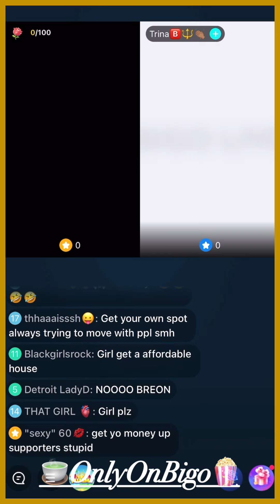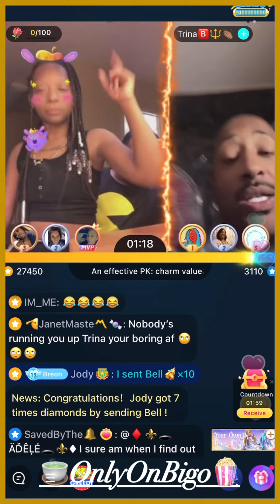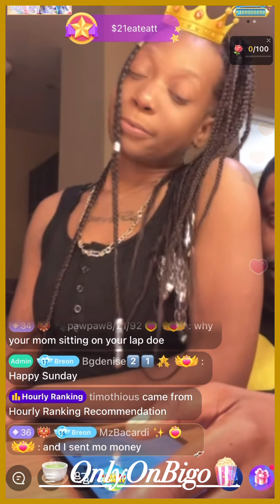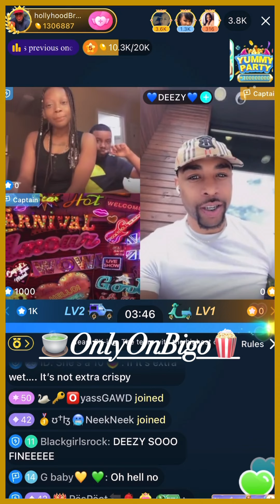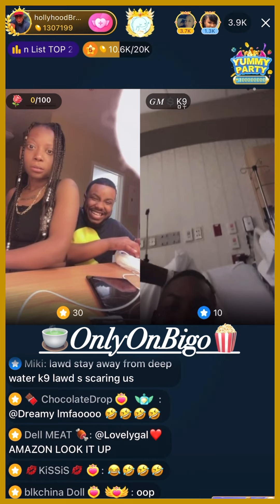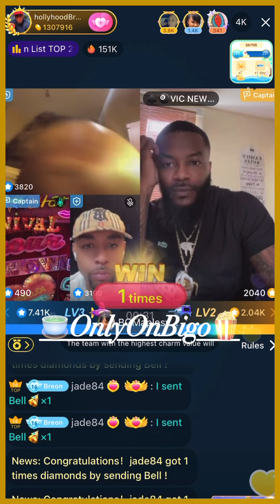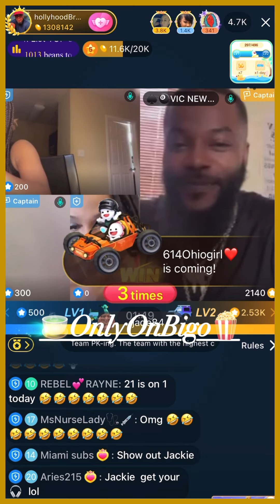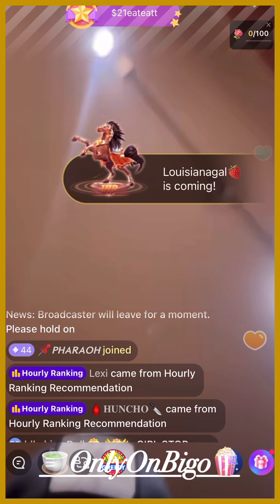21BB & Her BFF Breon/Line With TrinaB, Gucci, Jackie, PastorP/Jackie Reads 21 & Much More